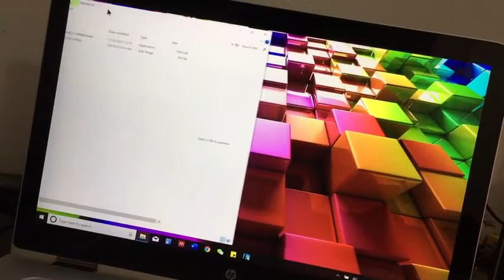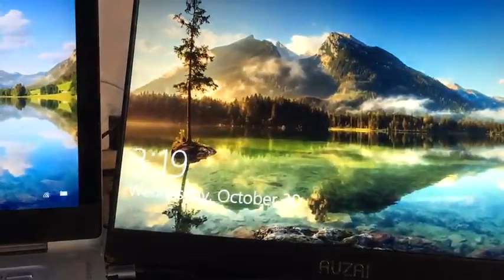USB to HDMI Adapter,5 in 1 USB 3 0 Hub to HDMI Converter with 1080P Video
Amazon Product

Amazon is a trusted e-commerce website.you can safely buy the product from this site.
This site will guarantee you to refund your money.
The price of the products is very low so you can afford to buy it.

Do you want to buy Amazon products at lower prices? Then follow the page every day and buy product cheapest price.

Save up to 40% on Levi's for the whole family

Save on PC Gaming laptops, desktops, monitors, and accessories

Save up to 35% on Under Armour apparel, shoes, and accessories

▶▶【Expand Your Laptop's Capabilities】This 5-in-1 USB 3.0 Hub is equipped with 2 USB 2.0 ports,Full HD/1080p HDMI port,sd/micro sd card reader.(Compatible with Windows system such as Windows XP/7/8/8.1/10,not supports MAC/Linux/Vista/Chrome/Fire Stick).Greatly improve your productivity.
▶▶【Experience High-definition HDMI Output】This USB to HDMI Adapter Dongle can connected USB 3.0 laptop/desktop to a hdmi-enabled devices(such as monitor,projector,television) for multiple monitors solution,extending working space with split-screen or mirroring display(only USB 3.0 port can achieve Full HD/1080P resolution).Note:do not support sound output when connect laptop to TV. Before using please INSTALLED THE DRIVER.
▶▶【Support Multiple USB Peripherals】This aluminum USB to HDMI Converter has two USB 2.0 ports,simply helps you to connect up to 2 USB devices to your PC or laptop, such as USB flash drives,wireless mouse,keyboard,smartphone and more USB devices. Also it is the perfect USB HDMI hub for data transmission. Meet all your requirements.
▶▶【Standard TF/SD Card Slots】This USB Multiport Adapter with a sd card slot and a micro sd (tf) card slot which supports up to 512G capacity of both cards. With upgraded USB 3.0 interface, allows you to transfer camera pictures to laptop at 5Gbps super speed rates.Perfectly compatible with sd/sdxc/sdhc/tf/micro sd/micro sdxc/micro sdhc/uhs-i memory cards (Note: can not read 2 cards at the same time)
▶▶【Simple Driver Installation】Built-in driver,when insert our USB 3.0 to HDMI adapter to the your computer’s USB 3.0 port,you'll see there is a new USB device folder in your computer,then double clicks to install the driver and restart your computer. Do not need to repeat installation.

converter units,
converter area,
converter length,
converter google,
pressure unit converter,
unit converter weight,
mass converter,
unit converter download,
converter area,
converter units,
converter weight,
converter length,
pressure unit converter,
units converter temperature,
unit conversion table pdf,
cooking measurement converter,
online jpg to pdf converter,
pdf converter to excel,
pdf converter to word,
pdf converter to jpg,
online pdf converter,
zamzar download videos,
free online converter,
file converter to jpg,
file converter to pdf,
url to mp4 converter free online,
cancel zamzar account,
currency exchange rates,
currency symbols,
exchange rate pound to euro,
currency exchange near me,
usd converter,
exchange rate graphs,